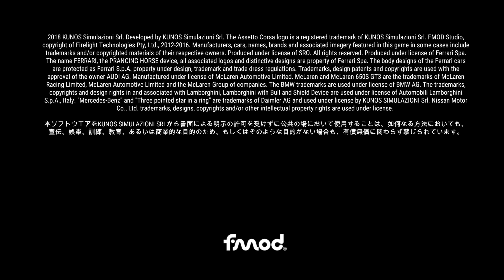Assetto Corsa Competizione2023 Rounnd4 Donington Park Circuit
Assetto Corsa Competizione2023 Rounnd4
Donington Park Circuit

ACCチャンピオンシップ2023

RYZEN9 7950X3D改（殻割り液体金属ver）

水冷パーツ
EK WaterBlocks EK-Quantum Vector2 AMP/Trinity RTX 4090 ABP Set D-RGB - Nickel + Plexi
Bykski-N-AS4070TITUF-X

ROG MAXIMUS Z690 EXTREME GLACIAL
gskil DDR5 7600MHz CL36 xmp3.0
ROG-THOR-1200P
ROG-THOR-1200P2-GAMING
Samsung 990 PRO 2TB PCIe Gen 4.0 x4